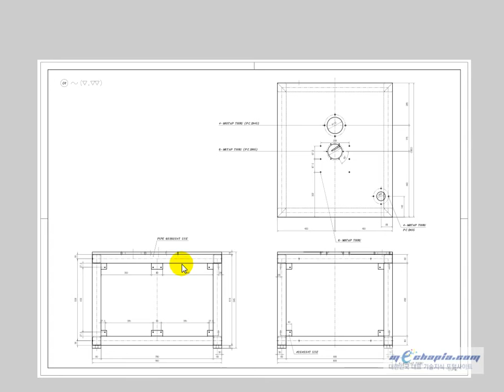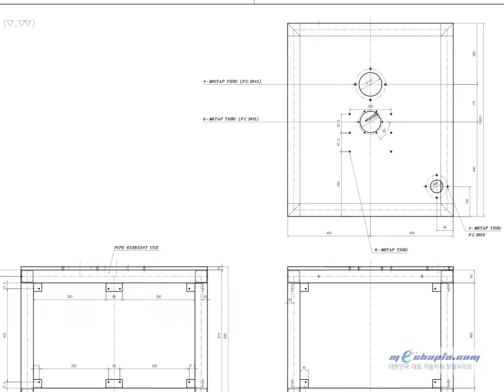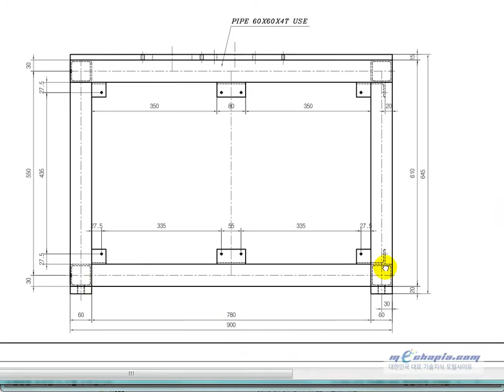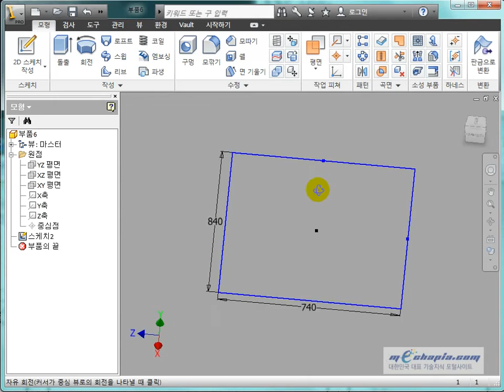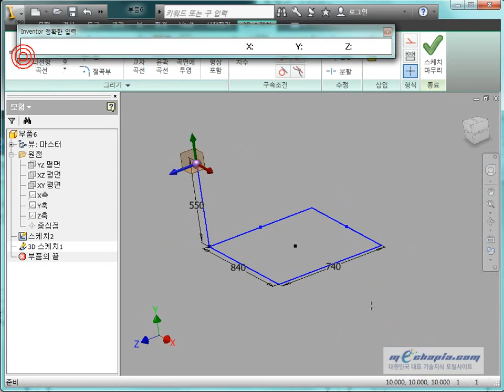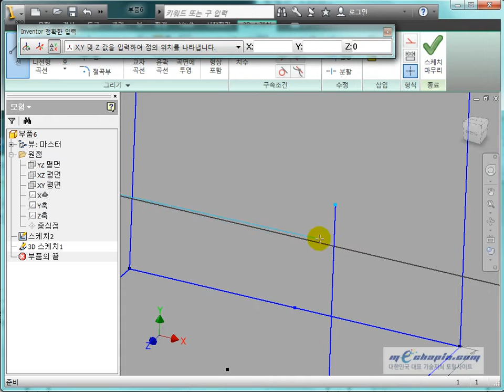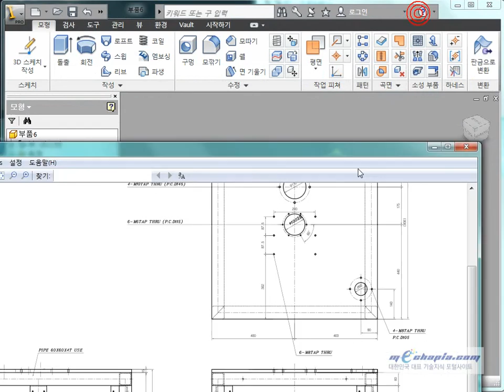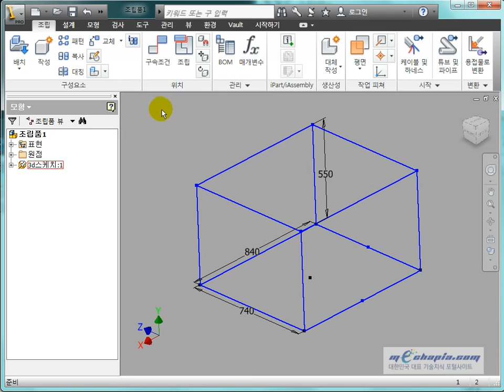[메카피아] 인벤터 2012 [ADVANCE COURSE][3.프레임_생성기] - 1 3d스케치 작성하기